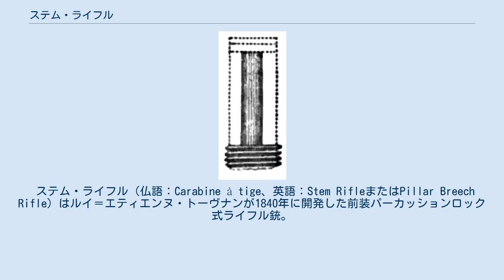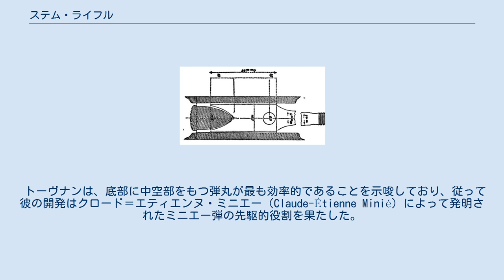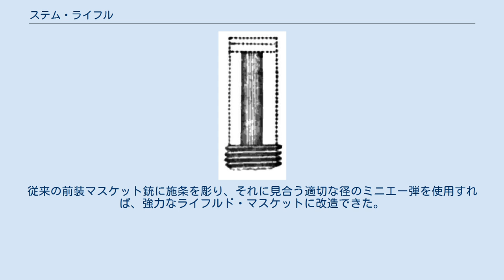ステム・ライフル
ステム・ライフルの薬室。
中央に幹（ステム）があり、このステムが弾丸の変形を助ける。
 弾丸を損傷させずに必要な変形を実現するため、弾丸形状にあわせて窪みが掘られた槊杖が必要であった。
 ステム・ライフル（仏語：Carabine à tige、英語：Stem RifleまたはPillar Breech Rifle）はルイ＝エティエンヌ・トーヴナンが1840年に開発した前装パーカッションロック式ライフル銃。
アンリ＝ギュスタヴ・デルヴィーニュが発明した方式を改良したものである。
 デルヴィーニュは内径よりやや小さな弾丸をライフル銃の銃口から落としこみ、槊杖で突いて弾丸を変形させて施条溝にかませる方法を発明していた。
トーヴナンは弾丸をより効率的に変形させるために、薬室の中央に鋼鉄製の「幹」（ステム）を設けた。
弾丸を銃口から落としこむと、弾丸底部はこのステムの先端と接触して止まる。
弾丸を槊杖で突くと、弾丸は槊杖とステムで押しつぶされることなり、半径方向に拡大し弾丸は施条溝を噛み、またステムを包みこむよう変形し、これにより空力特性が向上した。
トーヴナン大佐はこの発明を1844年に出版した。
 この方式は、デルヴィーニュの方式からは改良されてはいるものの、弾道を不規則にすることがあり、完璧とは言えなかった。
しかし、フランス陸軍はこの改良を1846年に採用した。
1853年にフランス猟騎兵がこの方式を採用し、プロイセンの猟兵もまた採用した。
両者とも狙撃兵としての技術が必要とされる分野であった。
 このライフルはトーヴナン・ステム・ライフル（Carabines à tige Thouvenin）として知られた。
銃には600ヤードまでの照準が刻まれており、引き金は非常に軽かった。
内腔には8条の施条があり、36インチで一回転するようになっていた。
 トーヴナン・ライフルは、特にステム周りの掃除が非常に難しいという不便があった。
 トーヴナンは、底部に中空部をもつ弾丸が最も効率的であることを示唆しており、従って彼の開発はクロード＝エティエンヌ・ミニエー（Claude-Étienne Minié）によって発明されたミニエー弾の先駆的役割を果たした。
ミニエー弾や改良型のエルフィールド弾は弾丸底部に円錐型、又は指貫型の空洞を作成し、これに鉄製カップや木栓のコルクを入れてある。
発射時のガス圧でこれらは空洞内に押し込まれ、その結果、縁が広がって鉛製の弾丸の径が拡大する。
すなわち、木栓やカップがトーヴナンのステムのように働き、弾丸を適切に変形させる。
さらに簡便な方法がトーヴナン・ライフルにとって変わった。
従来の前装マスケット銃に施条を彫り、それに見合う適切な径のミニエー弾を使用すれば、強力なライフルド・マスケットに改造できた。
ライフル銃は猟騎兵や猟兵だけでなく、全ての戦列歩兵に行き渡った。